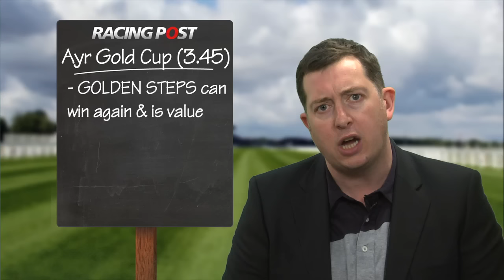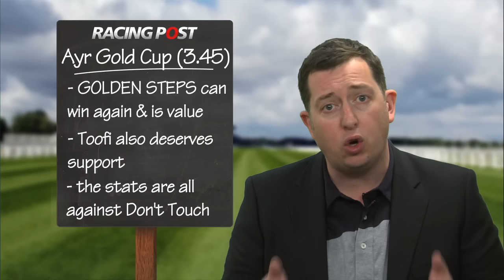Weekend Winners: Ayr Gold Cup, 3.45 Saturday